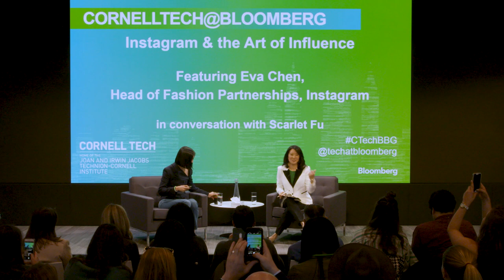Bloomberg Cornell Tech Series: A Conversation w/ Instagram's Eva Chen - Full Interview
On Monday, March 26, 2018, Cornell Tech @ Bloomberg featured Eva Chen, Head of Fashion Partnerships at Instagram, in conversation with Scarlet Fu of Bloomberg News. They talked about how the platform has democratized access to fashion’s rarified world, the importance of diversity in business, how to get more followers on Instagram and more.